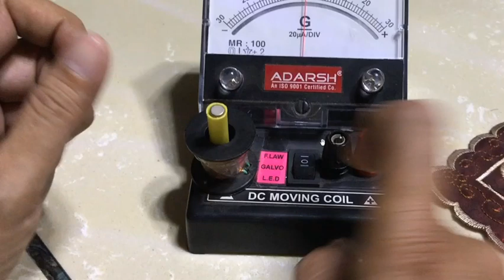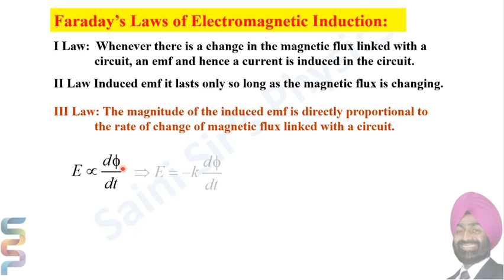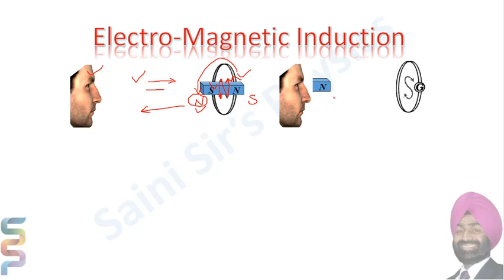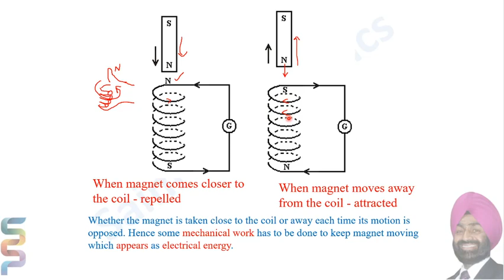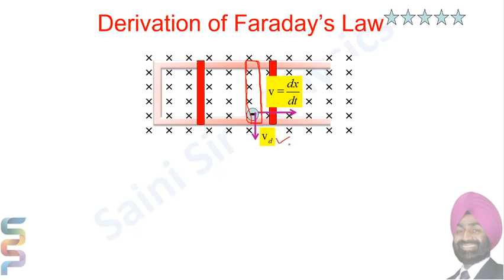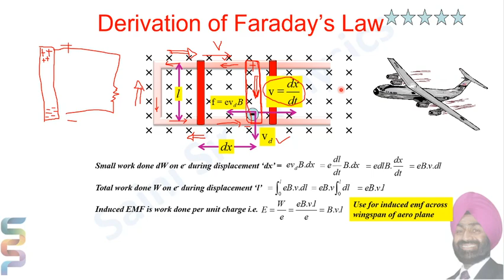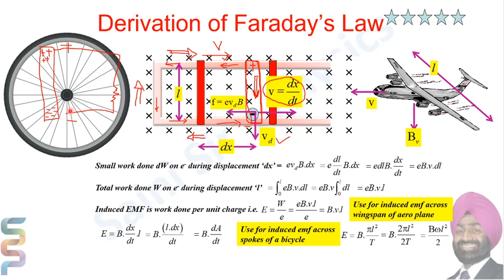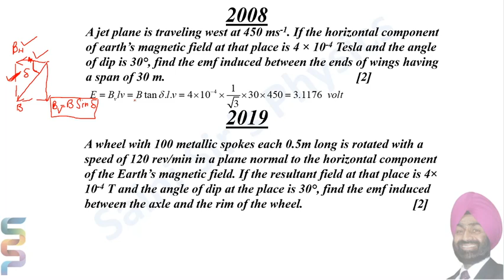Derivation of Faraday's Law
Faraday's lasw of EMI, Lenz's Rule, Motional EMF, Derivation of Faraday's law, numericals based on motion of plane, Motion of cycle wheel.